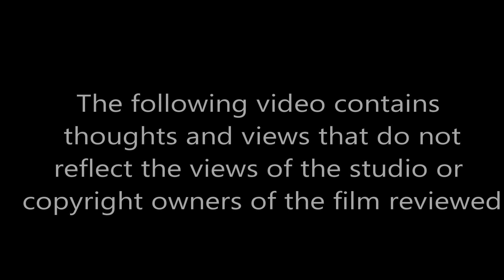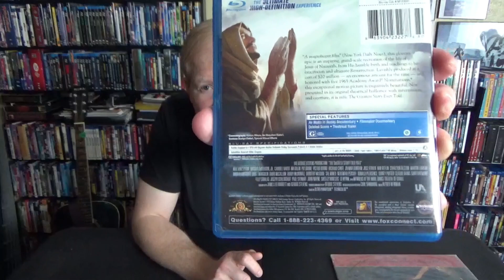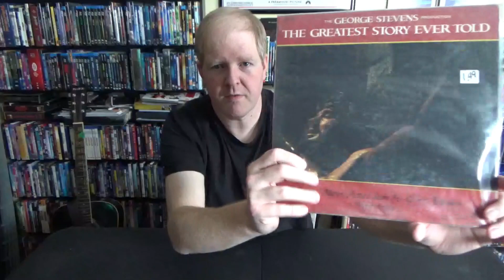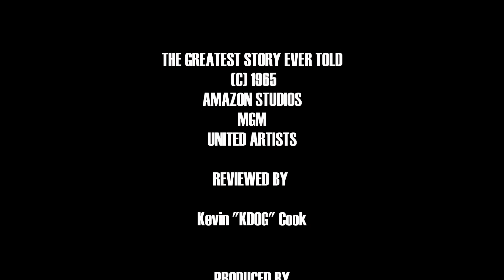KDOGS MOVIES THE GREATEST STORY EVER TOLD 1965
HAPPY EASTER back with a review of THE GREATEST STORY EVER TOLD to honor our Lord's Resurrection